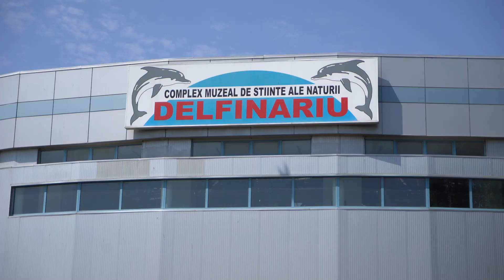Turneul AVE MARIA | Making-of | Madrigal | Constanța, 11-17 august 2023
7 zile - 9 evenimente memorabile

Turneul AVE MARIA
Constanța, 11-17 august 2023
Corul Național de Cameră „Madrigal - Marin Constantin”
Programul Național Cantus Mundi